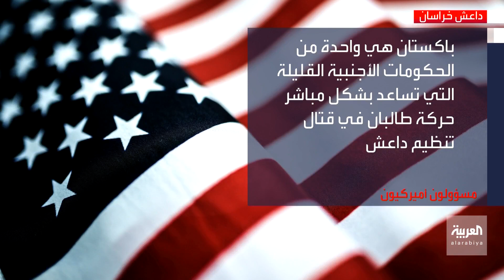طالبان: باكستان تدعمنا لمواجهة تنظيم "داعش خراسان"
إثنان من قادة حركة طالبان لصحيفة واشنطن بوست: باكستان تدعمنا عن طريق قنوات سرية لمواجهة تهديدات تنظيم "داعش خراسان"